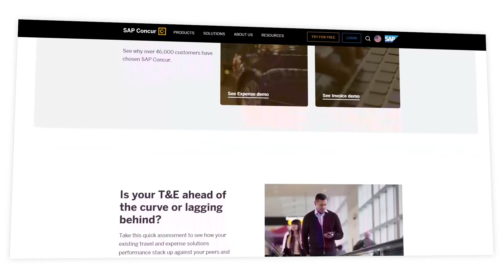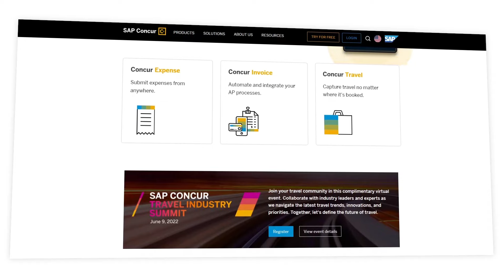Dan Coyle, NYT Best-Selling Author of The Culture Code on The Secrets of Highly Successful Groups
It can be difficult to define workplace culture.

Culture combines things like value, identity, trust, teamwork, leadership, engagement, cohesion, and honesty.

But for successful organizations, these aren’t just words.

These organizations breathe life into these words from the example of the leaders.

According to Daniel Coyle, best-selling author, there are three behaviors that create connection and shared risk.

Learn all about it in this video.

BOOKMARKS:

0:00 --Intro
01:45 --Introducing the Guest
04:51 --The Culture Playbook – Daniel’s Book
09:09 --All About Culture
13:58 --Vulnerability Becoming Mainstream
16:11 --Impact of Vulnerability
21:39 --Importance of Vulnerability
26:16 --Vulnerability and Weakness
28:22 --Behaviors of a Good Leader
31:20 --Safety
38:51 --Purpose
45:05 --Impact of Your Chain of Work
48:55 --Main Pitfalls of Organizations